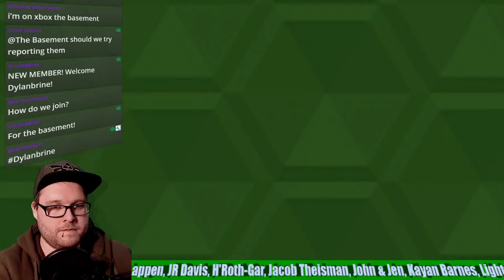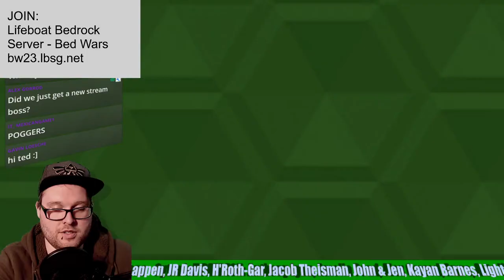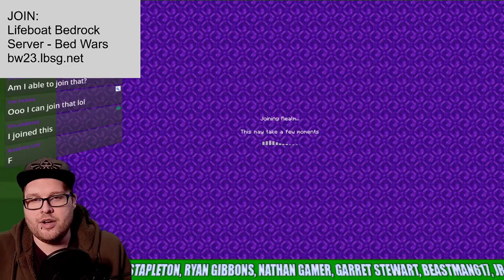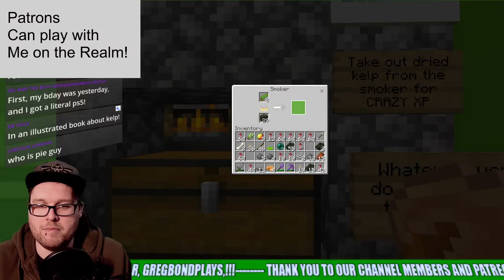Minecraft on our Patreon only Realm!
Playing on Basement Craft - our Patron only realm!!

Chat rules:
Be friendly, keep the chat family friendly, and please don't spam!
Please do not spam emoji
Excessive CAPS and emojis will be caught by our chat bot.

Chat commands:
!song - (cost 5,000 rupees) ted will play a song
!impression - (cost 4,000 rupees) ted will do a voice impression for the next 5 minutes
!emoteonlychat (cost 3,000 rupees) - enables an emoji-only chat with no limit on emojies for 3 minutes!
!ffa (cost 50 rupees) - triggers a free for all game where you can win rupees
!boss (cost 75 rupees) - triggers a boss fight chat game where you can win rupees

Peter Commands (200 rupees each, you get cool points if used with impeccable timing.)
!uhoh          !bike              !slowclap
!bucket       !lame            !toasty
!dance         !humor
!wow           !smh             !dontgetdead

!top - displays a list of top Rupee holders
!rupees - shows how many rupees you have
!uptime - shows how long the stream has been going

Mod Only Chat Commands:
!wrr - an explanation of what rupees are for and how they work
!hype {name} - gets people to celebrate donators
!discord - displays a discord join link
!patreon - displays a Basement Patreon link
!newsub - Peter thanks the new sub
!peter - Peter tells people that Peter isn't here on the streams

Basement Merch!!!

Here are the commands you can use in chat!!

Rupees:
!give - gives rupees to another user
!rupees - tells you how many rupees you have

Games:
!boss - triggers a chat game where participants can win rupees by 'fighting a boss'.
Games are on a cooldown timer, so they're only available from time to time.

Stream:
!uptime - how long the stream has been running

Or become a sponsor by clicking the Sponsor button in Youtube.com/gaming or the Youtube Gaming App.

I am not monetizing this stream, so donations are greatly appreciated - you can donate through Stream Labs, or do a superchat if you would like to have your name appear on screen!

You earn Rupees by watching the stream, participating in chat games, and when we hit 'like' 'viewer' and 'sponsor' milestones! Also, for every dollar in Super Chat donations you'll receive Bonus Rupees. Rupees are used for minigames, raffles, and stream commands. Check how many you have with !rupees

ChatBot commands:
!rupees - check how many rupees you have
!top - generate a list of the top 5 Basement Dwellers based on rupees collected